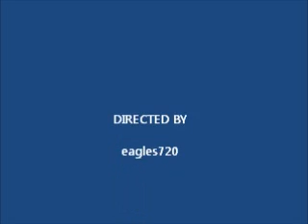Discord - Cover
MLP FIM is owned by Hasbro.